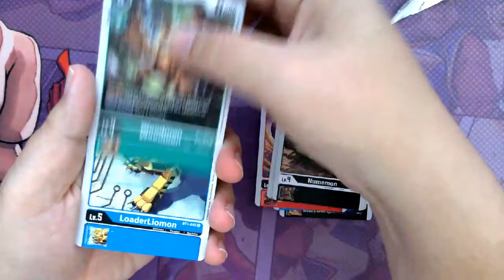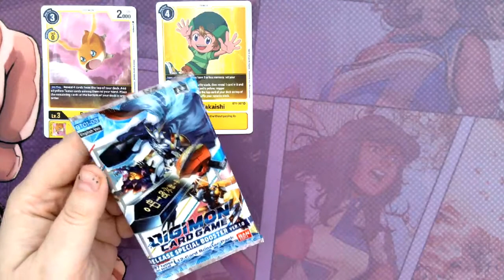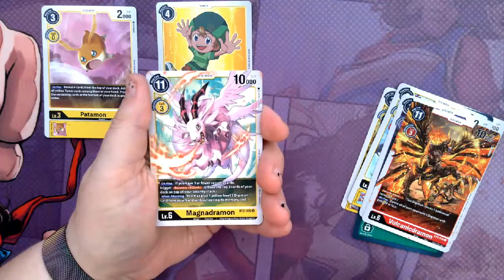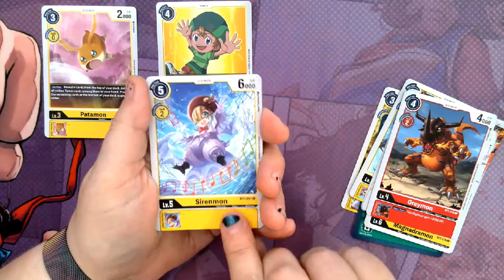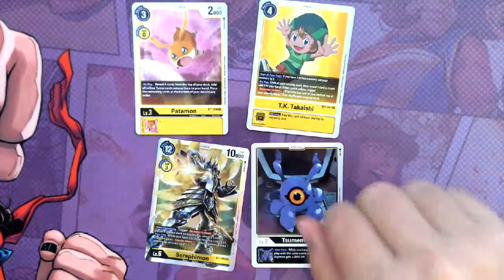Digimon Pack Battle #10! Black and Yellow!!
We open up another two packs on the channel and see which one of us comes out on top!